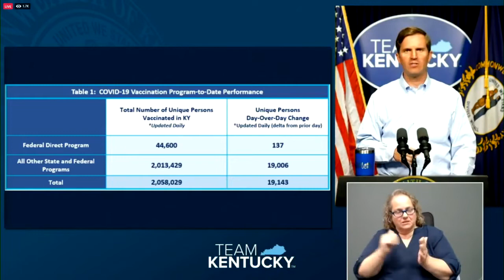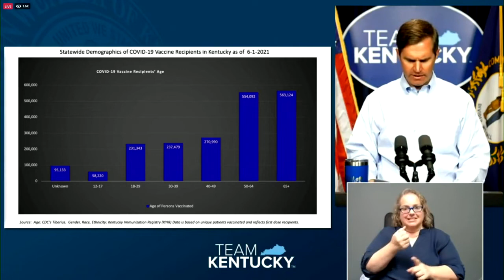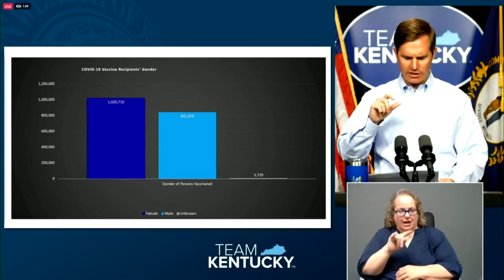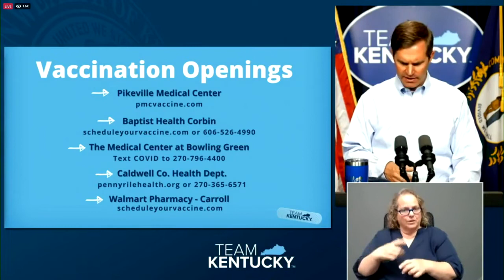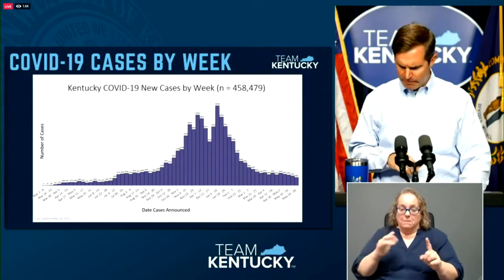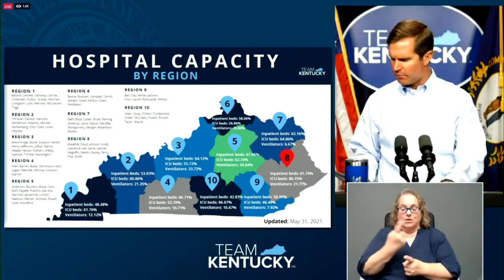Gov. Beshear gives COVID-19 update for 6/1